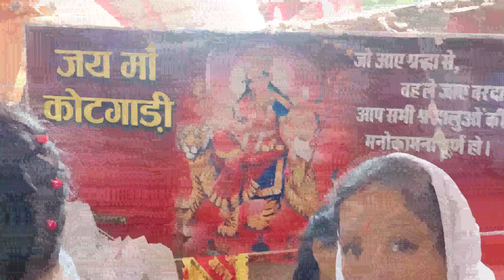जय माता कोटगाड़ी🙏😍🕉️🛕❤️ आज किए कोकिला माता के अद्भुत स्वरूप के दर्शन🙏 वीडियो को अंत तक जरूर देखें💫